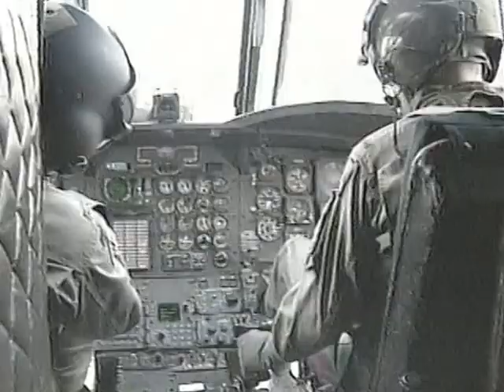Fly Like a Chinook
I believe this was shot around the winter of 97 at Camp Humphreys (The Hump) Korea, shouts out to 2/52 Aviation Regiment & the great Jose Velasquez for putting this together... and definitely Seal's (by way of Steve Miller) "Fly Like An Eagle"... there is nothing like flying on one of these great great aircraft... "Hookers" baby